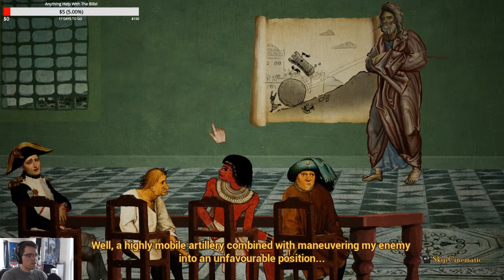Rock Of Ages 2 | Time To Bowl!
I am finally back! Lots of moving and such! so time to get back into action!